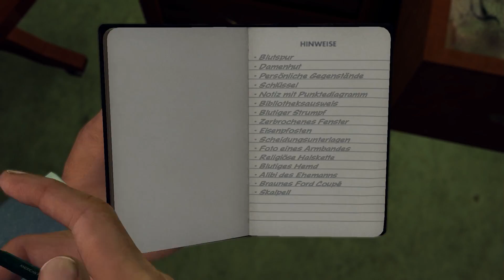Let's Play L.A. Noire #35: Der Alkohol-Fruchtmarkt!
Ich hätte gerne fünf Birnen... und drei Kisten Schnaps.

Zugegeben, kreativ waren sie ja in den 50ern, die Leute!